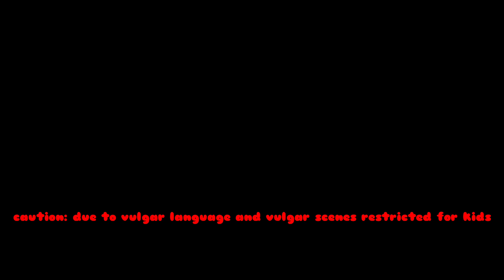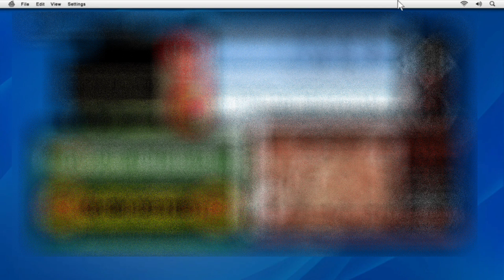GTA 5 EPISODE 4